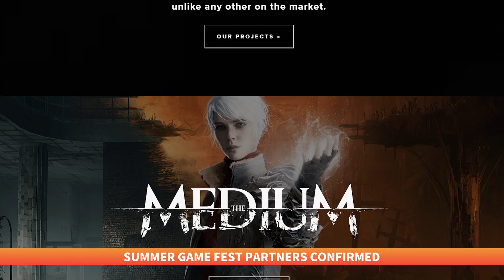Free PlayStation Plus Games For June 2022 Leaked | GameSpot News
Sony’s free PlayStation Plus games for June 2022 have leaked early, Xbox’s Games with Gold for June 2022 are confirmed, Participants for Summer Game Fest are revealed and a new Pokemon Scarlet and Violet trailer is announced.

According to a leak from Dealabs, June 2022's PlayStation Plus free games lineup will include God of War, Naruto to Boruto: Shinobi Striker, and Nickelodeon All-Star Brawl. The French site has correctly leaked PS Plus free games for the better part of a year, so it's highly likely that this will be the trio of games featured next month.

Microsoft has unveiled the Games with Gold lineup for June 2022. As usual, Xbox Live Gold and Game Pass Ultimate subscribers can claim four free games next month: Aven Colony, Project Highrise: Architect's Edition, Super Meat Boy, and Raskulls.

In other Xbox and PlayStation news, both logos are listed under the Summer Game Fest partner lineup that was revealed today. Other confirmed participants include: 2K Games, Activision, EA, Epic Games, Sega, and Square Enix just to name a few.

STAMPS
00:00 - Intro
00:06 - Free PlayStation Plus
01:21 - Xbox Games With Gold
02:09 - Summer Game Fest Partners
02:34 - New Pokémon Trailer